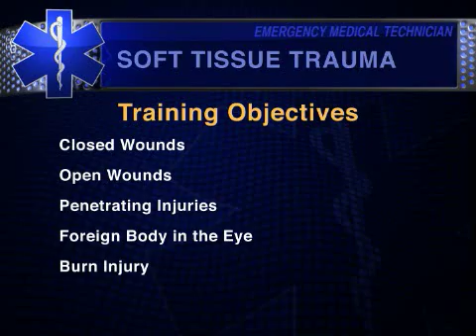EMT Training (26) Soft Tissue Trauma by Action Training Systems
Presents different types of open and closed soft wounds and demonstrates how to assess and care for them. Presents penetrating injuries and demonstrates how to stabilize impaled objects. Demonstrates how to care for foreign bodies in the eye. Describes how to categorize and determine the severity and causes of burn injuries and demonstrates how to assess and provide care for thermal, chemical and electrical burns.